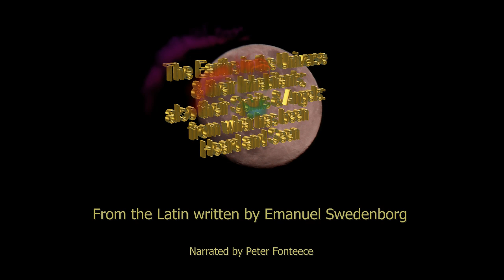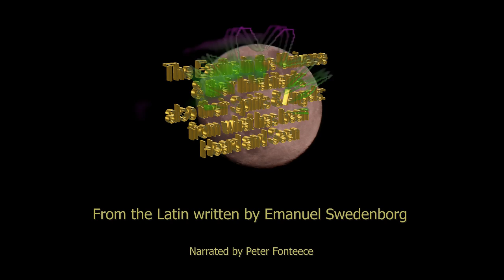Earths in the Universe - Parts 15 and 16